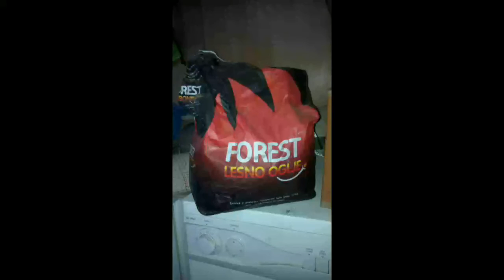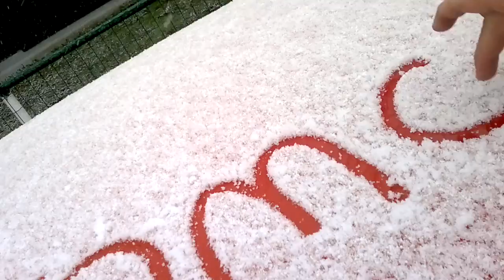bela Velika noč 2012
videoposnetek je bil prenesen iz mojega mobilnega telefona